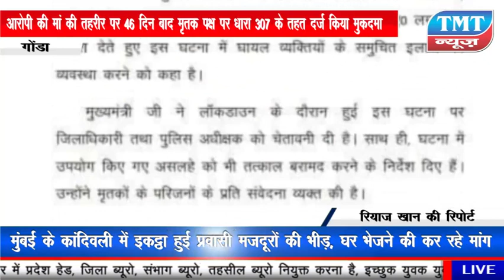दोहरे हत्याकांड में पुलिस का नया खेल,आरोपी की मां की शिकायत पर मुकदमा दर्ज